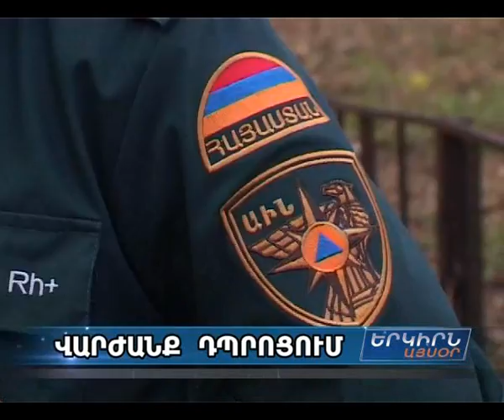Մարտավարական հատուկ վարժանք` Երեւանի թիվ 33 հիմնական դպրոցում